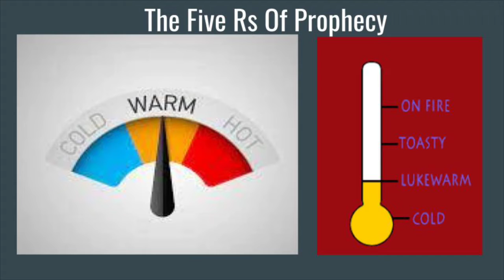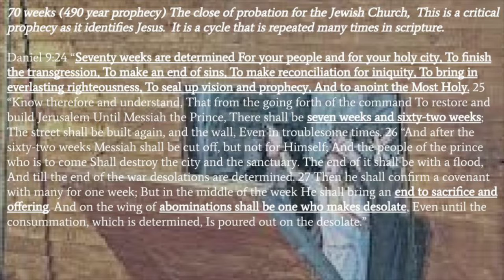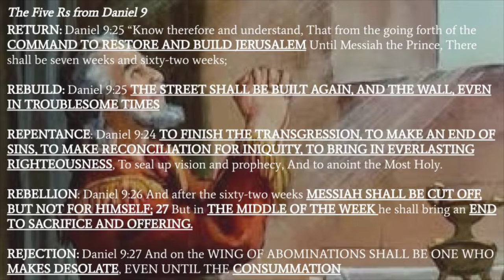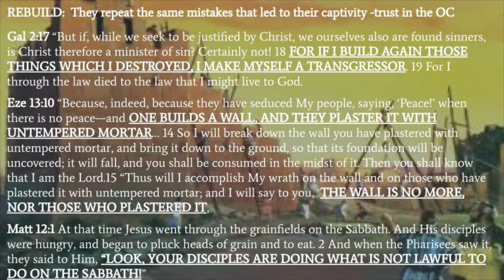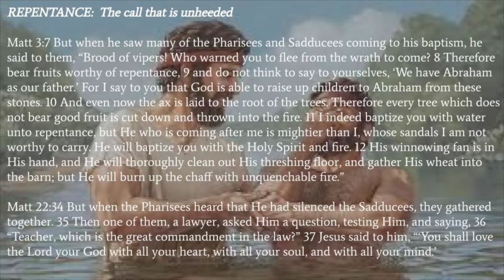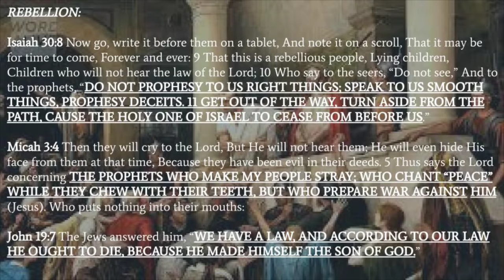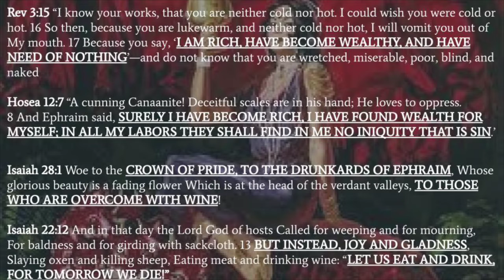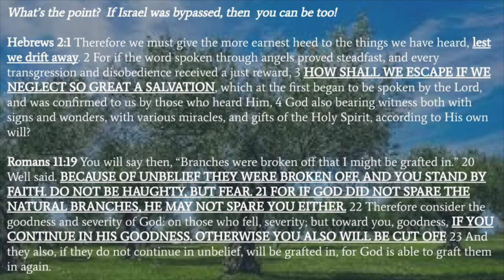The Five Rs of Prophecy